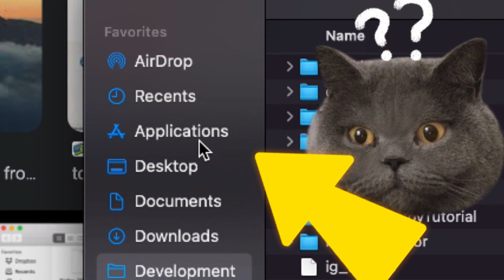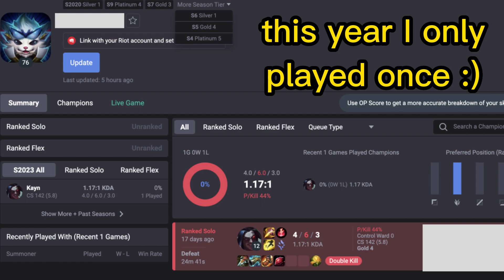How I quit League of Legends and became a Software Engineer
As some of you all know, I was addicted to League of Legends. In fact, I was so addicted that it negatively affected my life. Luckily, I was able to break the addiction early, ultimately allowing myself to become a software engineer!

🧑🏻‍💻 About Me
I am a full time software engineer, with over 7 years of programming experience.

Chapters
0:00 Introduction
0:41 How to uninstall League
1:12 How it all started
1:48 The side effects
3:31 Breaking free
7:19 Life without League